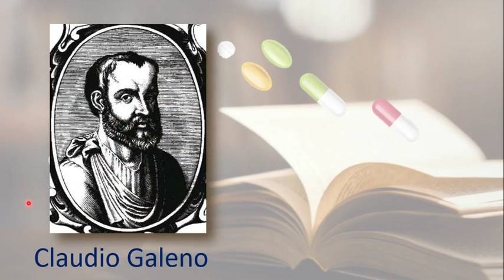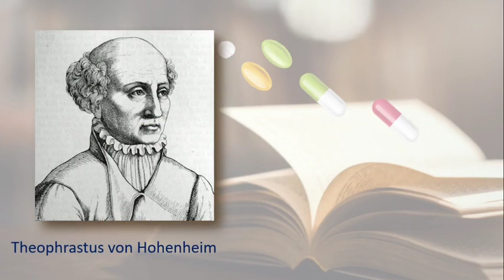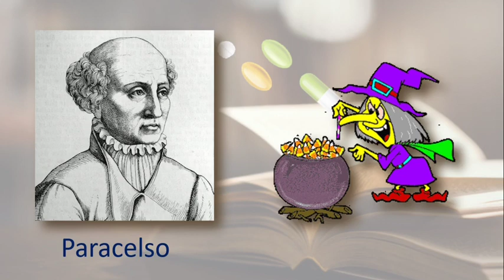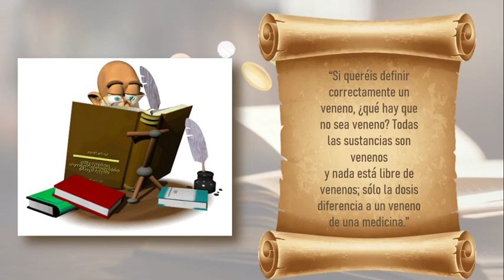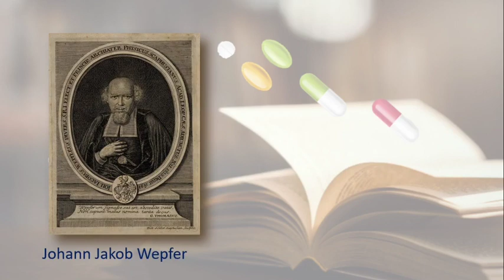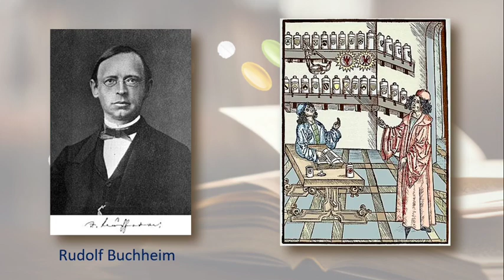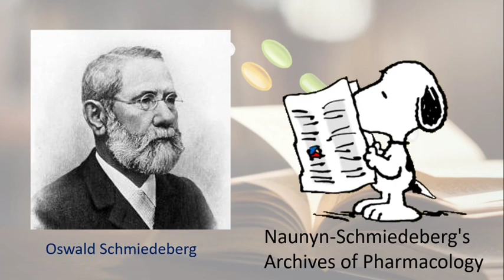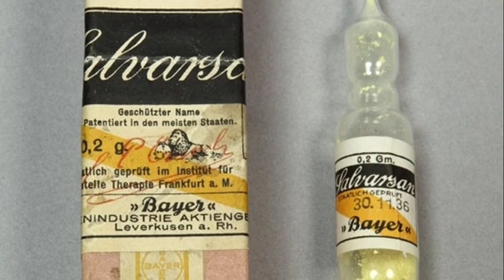Historia de la Farmacología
Te dejamos un Quiz de Historia de la Farmacología para que pongas a prueba tus conocimientos

Web para encontrar ejercicios de ciencia